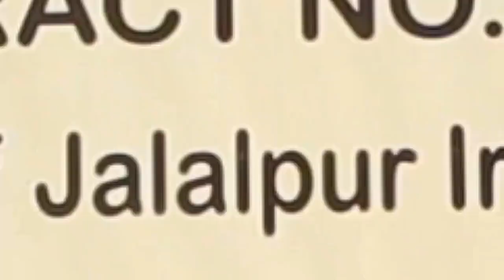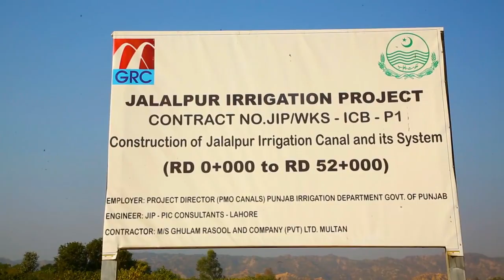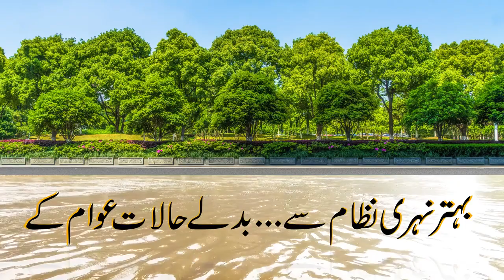Today PM Imran Khan to Lay Foundation Stone of Jalalpur Irrigation Canal |Revival Of Pakistan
Punjab Irrigation Department starts construction of Jalalpur Canal System for economic stability of Pothore farmers - The project, worth Rs 32.7 billion, includes 114 km of canal besides important steps.

Prime Minister Imran Khan Doing Ground breaking of Jalal Pur Irrigation System at Pind Dadan Khan, Jhelum District (26.12.19)

Details of Jalalpur Canal System:
▪ 33 Billion Budget
▪ 114 km long canal
▪ 1.7 Lac Acres coverage
▪ 1941 Acres drip irrigation system
▪ 30K acres land leveling
▪ 30 Distributes
▪ 16 flood channels
▪ 17 drinking outlets
▪ 20 water storage ponds

محکمہ آبپاشی حُکومتِ پنجاب کی جانب سے پوٹھوہار کے کاشتکاروں کے معاشی استحکام کے لیے جلال پور کینال سسٹم کی تعمیر کا آغاز- 32.7 بلین روپے کی خطیر رقم سے بننے والے اس منصوبے میں 114 کلومیٹر کی نہر کے علاوہ اہم اقدامات بھی شامل-

پنجاب میں سب سے بڑی اور اہم تبدیلی جلال_پور_نہر اب ہوں گے کسان خوشحال پنجاب میں 55 سال بعد بڑی نہر کی تعمیر ضلع جہلم اور خوشاب کیلئے 50 ارب کے گیم چینجر منصوبے کا آغاز کردیا گیا 1964 کے تونسہ براج کے بعد سب سے بڑا نہری منصوبہ دیکھئے خصوصی رپورٹ